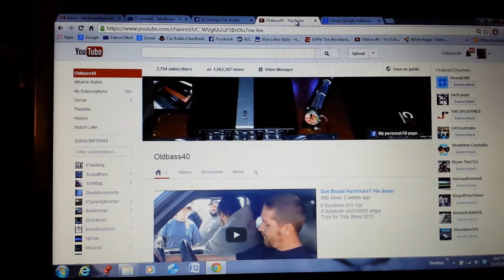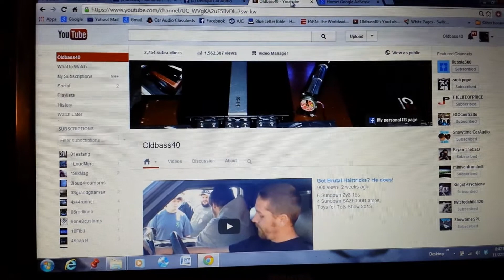Oldbass40 $50 GIVEAWAY!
I am thankful for all of my subscribers and wanted to give something back. Once I have 3,000 subscribers I will pick the winner from those who have followed my instructions by putting all the names into a randomizer. The Winner will get $50 sent to a PayPal account as a GIFT OR a Visa Gift card if they don't have PayPal. Thanks!